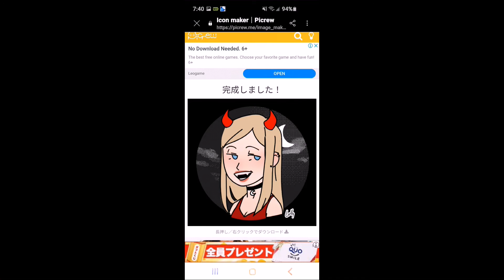aceys goodies 🤗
Last of shopping hauls forgot to post few things last video..Got lil bit of my baby's in this video some flips and my new boots ♥♥ Just a fun lil thing been awhile more to come soon enjoy xoxo